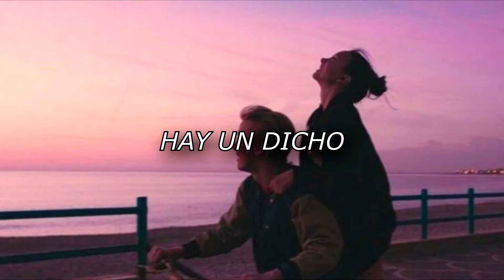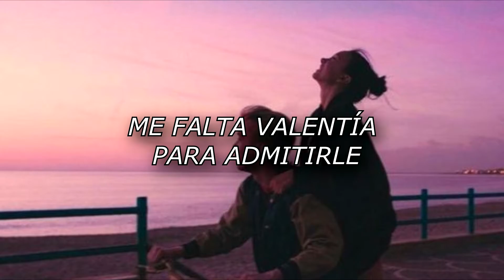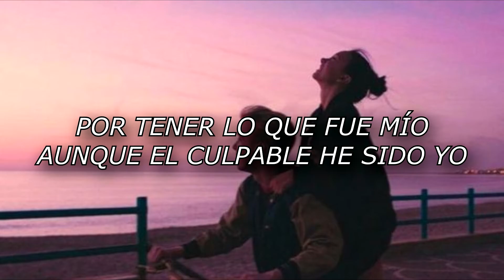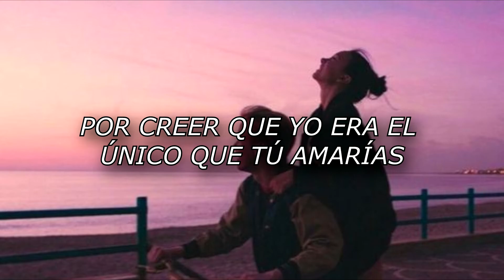El Perdedor - Aventura (LETRA) HD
😍Espero y te guste el video y si fue asi regalame ese precioso ¡LIKE!🖒👏❤

¡Asegúrate de revisar el resto de mi contenido en el canal! 😁

TAGS IGNORAR

Abrakadabra - Toby Love
Amor de madre - Aventura
Angelito - Aventura
Aventura - Su veneno
Bachata En Fukuoka - Juan Luis Guerra
Cancioncitas De Amor - Romeo Santos
Corazon sin cara - Prince Royce
Deja vu - Shakira Ft. Prince Royce
Darte Un Beso - Prince Royce
Dos Locos - Monchy & Alexandra
Dile Al Amor - Aventura
El amor que perdimos - Prince Royce
El Malo - Aventura
El Perdedor - Aventura
Enseñame a olvidar - Aventura
Eres Mia - Romeo Santos
Hilito - Romeo Santos
Hoje En Blanco - Monchy & Alexandra
Imitadora - Romeo Santos
Inmortal - Aventura
La Boda - Aventura
La diabla - Romeo Santos
Llevame Contigo - Romeo Santos
Llorar - Aventura
Los Infieles - Aventura
Mi Corazoncito - Aventura
Mi hermanita - Aventura
No es una novela - Monchi & Alexandra
Obsesion - Aventura Ft. Judy Santos
No Tiene La Culpa - Romeo Santos
Propuesta Indecente - Romeo Santos
Te invito - Aventura
Un Beso - Aventura
Odio - Drake Ft. Romeo Santos
Te Robare - Prince Royce
Soberbio - Romeo Santos
Tu Eres Ajena - Frank Reyes
Tengo Un Amor - Toby Love Ft. Ken Y, Rakim - Remix Version
Todavía me amas - Aventura
Vuela Vuela - Luis MIguel del Amargue Ft. Leydy Bonilla